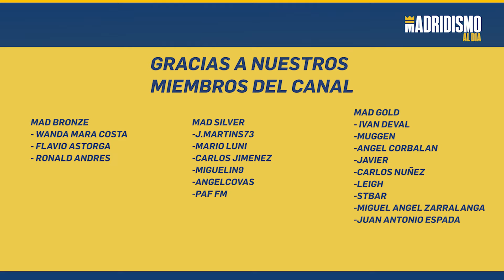🏀✅ BASES para el REAL MADRID de BALONCESTO 2023 | LO ANALIZAMOS 📢🔥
En este vídeo analizamos con nuestro experto Sergio Martínez, posibles bases que pudieran llegar al Real Madrid. Y en detalle comentamos cuales de todos ellos pueden convencernos por distintos motivos.

Campazzo, Darius Thompson o Lorenzo Brown son algunos de los nombres que han sonado y en el vídeo añadimos otros que pudieran ser apetecibles para el Real Madrid de Basket.

Nos encantaría vuestra opinión al respecto sobre que bases os gustarían para el equipo de cara a la próxima campaña.